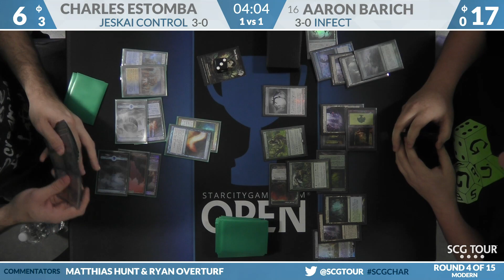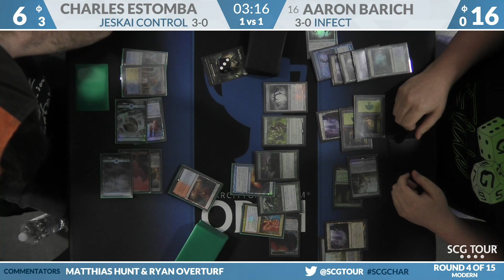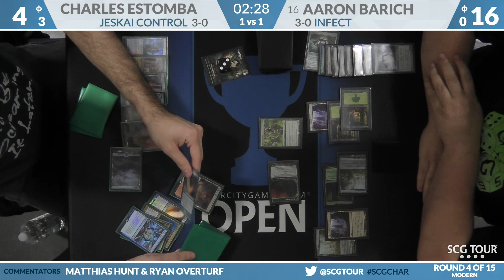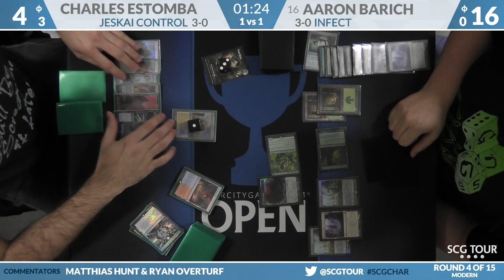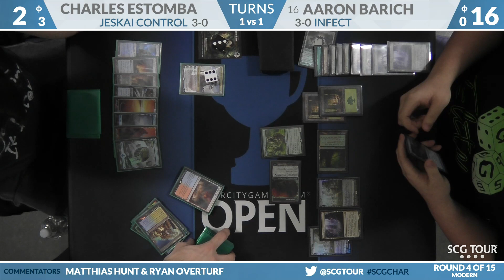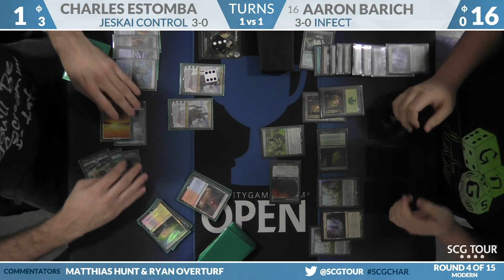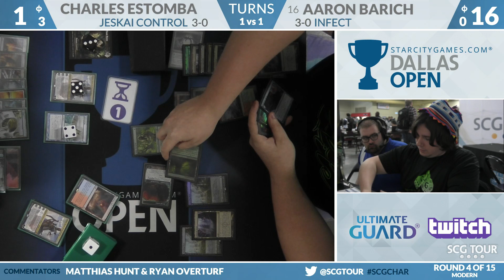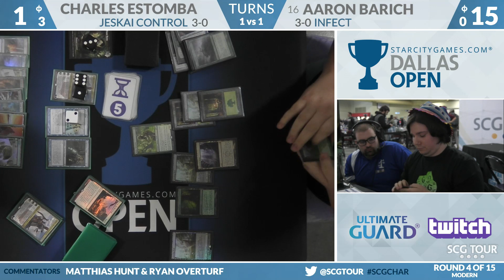SCGCHAR: Round 4b - Charles Estomba vs Aaron Barich [Modern]